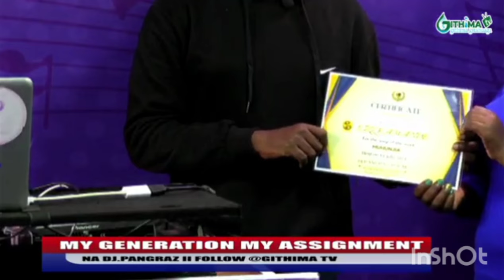lIZ KAMANDE FUll INTERVIEW ON MY GENERATION MY ASSIGNMENT SHOW IN GITHIMA TV WITH DJ PANGRAZ TOP MC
MY Generation MY ASSIGNMENT SHOW To Entertain to Educate and to inspire the next generation for Christ.. 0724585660